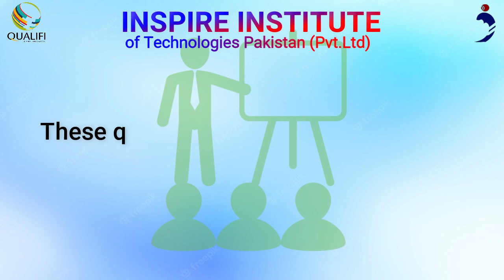Qualifi Level 6 Diploma in Global Teaching Practice in Islamabad, Pakistan